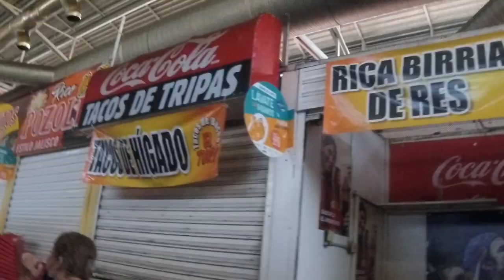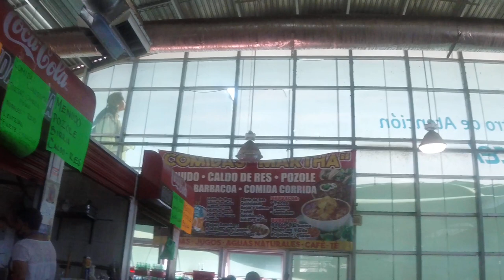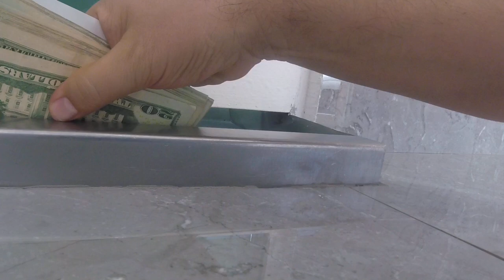Ciudad Juárez Chihuahua lo bonito y lo feo de mi frontera.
Ciudad Juárez Chihuahua tiene sus áreas bonitas y sus lugares bastante feos como les muestro en este video, también los llevaré a comer comida corrida al centro de ciudad Juárez y les mostraré el transporte público de esta ciudad que ya pronto esperamos y desaparezcan las famosas ruteras que son chatarra que aun se usa como medio de transporte aqui en Ciudad Juárez.

También les mostraré una de sus avenidas principales como lo es la avenida Juárez, e iremos a El Paso Texas a comprar algunas cosas.